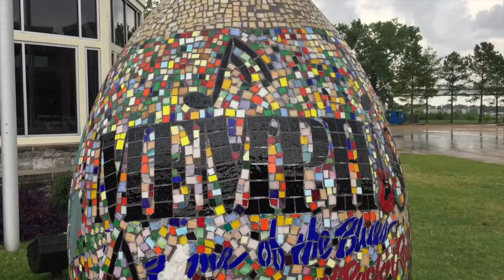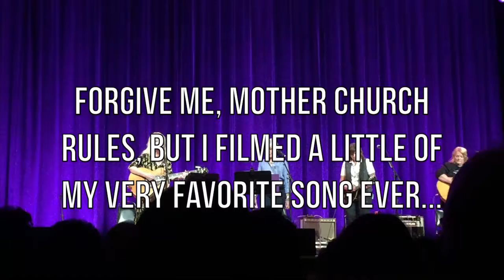JPo Vlog 47: 4 Voices in Nashville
Heidi & Jana see the good stuff (Mary Chapin Carpenter, The Indigo Girls, and JOAN BAEZ!) at the Ryman in Nashville. Hinjix ensue.